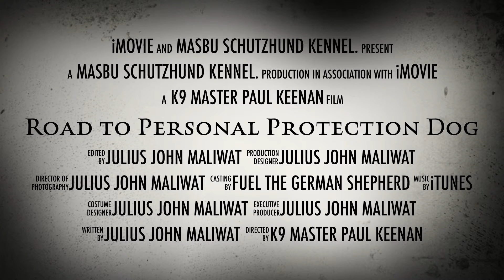Road to Personal Protection Dog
This video is about Road to Personal Protection Dog